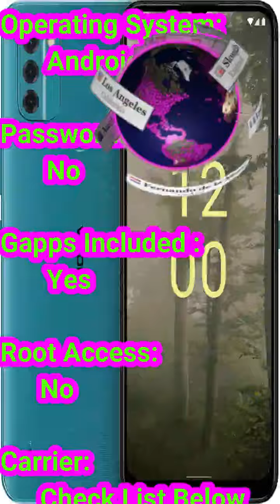Nokia C31 Flash File Firmware – Recovery ROM